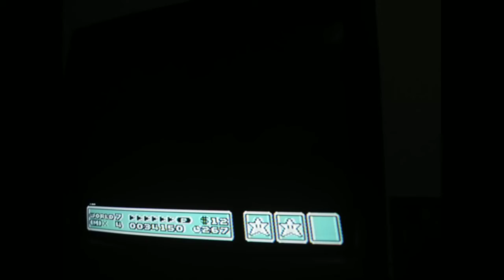Super Mario Bros. 3 in 3:21 Any%(Former) PB! The PB GRIND IS OVER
Not what i wanted. I wanted a 3:1x but stupid mistake in 7-1 and long crash addded a lot of time :(. Still a pb nevertheless, i might grind again who knows.